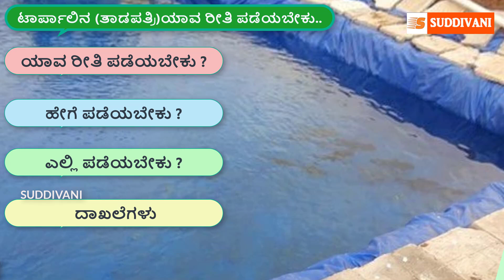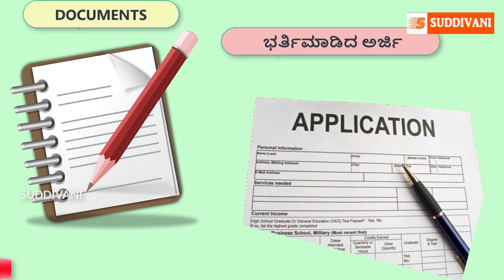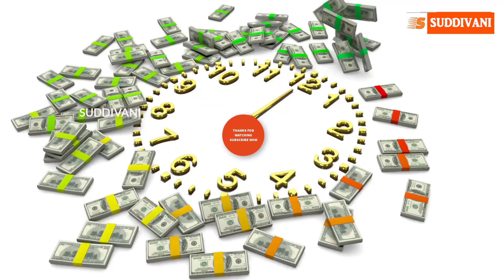ರೈತರು 90% ಸಬ್ಸಿಡಿ ಯಲ್ಲಿ ಟಾರ್ಪಲಿನ್ (ತಾಡಪತ್ರಿ) ಹೇಗೆ,,ಎಲ್ಲಿ, ಮತ್ತು ಯಾವ ರೀತಿ ಪಡೆಯಬೇಕು ?